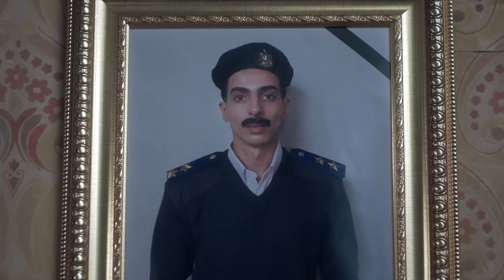كل كلب افتكر العطارين لقمة طرية في السوق هيعرف مقامه | سليم العطار جمع العيلة وبقو كبار السوق تاني